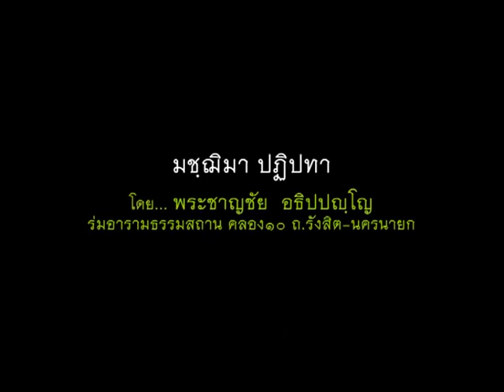พระชาญชัย อธิปปัญโญ - มัชฌิมาปฏิปทา (8/1/2555)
ทำบุญวันเกิดแบบชาวพุทธ ปี 2555
วันที่ 8 มกราคม พ.ศ.2555
งานมุทิตาจิ อาจารย์มันตา หอรัตนชัย